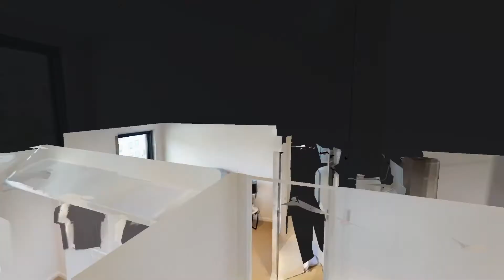MatterPort-3D creative rendering interior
Turing aims to help buyers from all aspects including the VR video and 3D creative rendering interior. We use the professional 3D camera to assist buyers with a more visual experience! Check it out today!